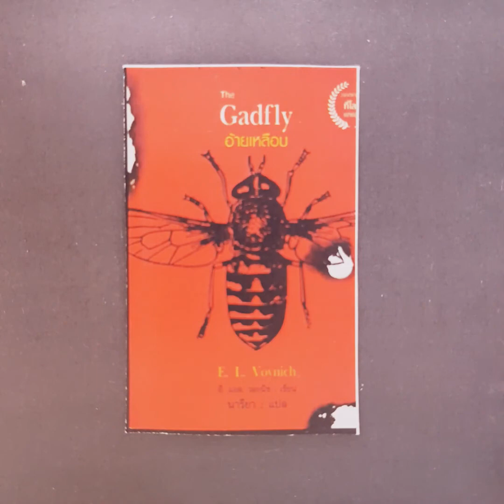🔴 อ. หวาน สุดา 🔴 หนังสือเสียง : เสียงส่องแสง : The Gadfly อ้ายเหลือบ ตอน 19 🔴 AudioBook 🔴